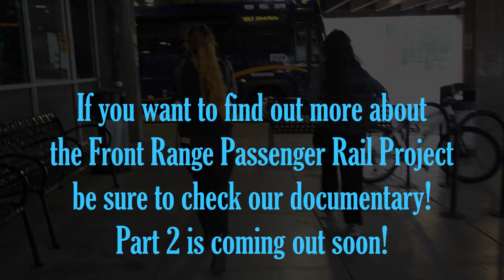Governor Polis talks about Passenger Rail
We went to Union Station to interview Governor Jared Polis about the upcoming Front Range Passenger Rail project to get his thoughts.

This is like Part 1.5 of our Documentary series on the FRPR.

Song used - Wii U - Mii Maker Editing Mii